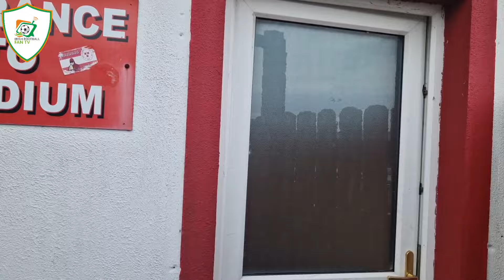SLIGO ROVERS 3-3 EVERTON | MATCHDAY VLOG | CHERMITI RESCUES TOFFEES